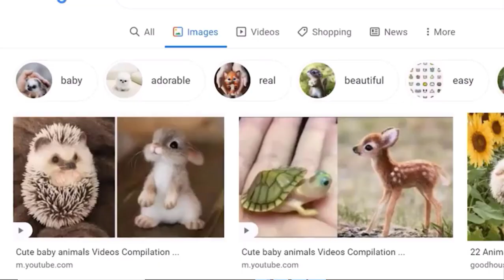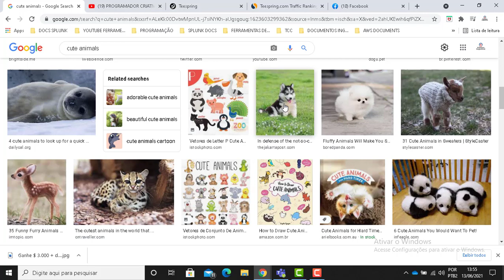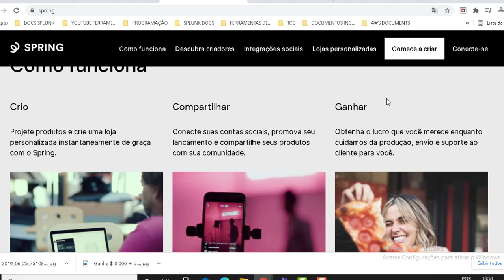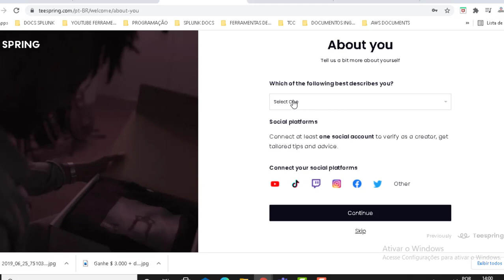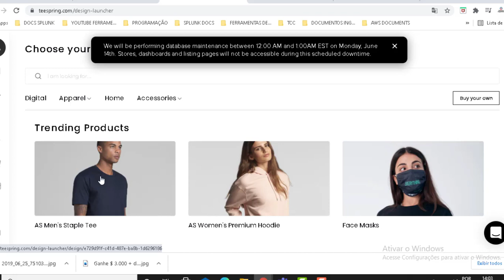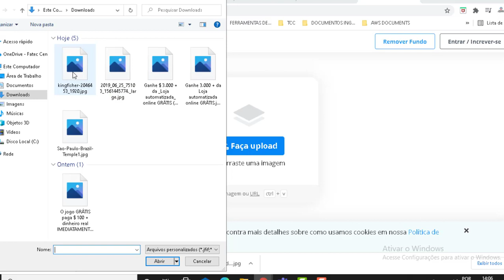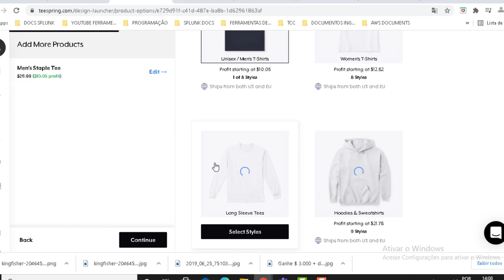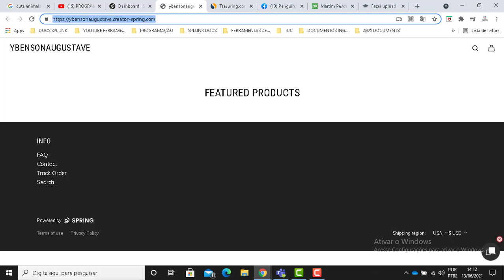Ganhe $3000+ da "Loja automatizada" online GRÁTIS | Ganhe dinheiro na internet*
✅ Passos Iniciais:
Passo 3: Execute o robô após completar as etapas anteriores. ✅ MELHOR MANEIRA de aprender tecnologia👉

Ganhe $3.000 com Loja automatizada online GRÁTIS,
Ganhe dinheiro na internet,
cria loja para vender na internet,
loja gratis para vender,
faça dinheiro online,
ganhar dinheiro,
ganhe dinheiro online,
maneiras fáceis de ganhar dinheiro,
como fazer dinheiro online,
fazer dinheiro,
ganhe dinheiro rápido,
maneiras de ganhar dinheiro,
maneiras de ganhar dinheiro online,
trabalho a partir de casa,
trabalhar em casa,
empregos online,
trabalhando em casa,
negócio caseiro,
negócio em casa,
trabalho online